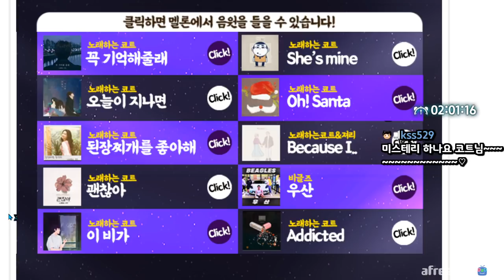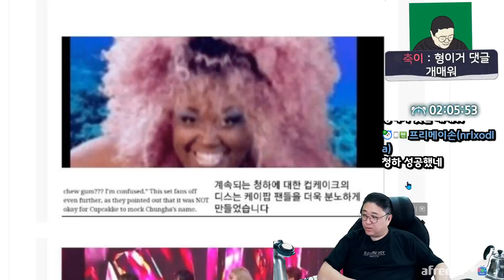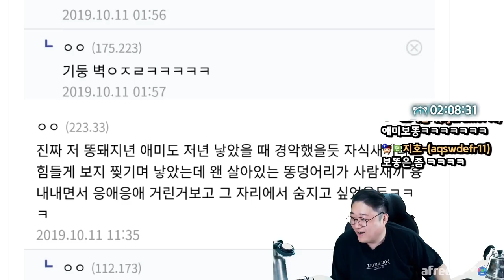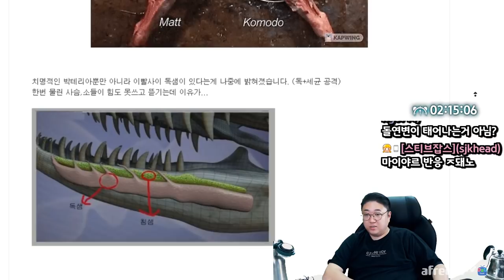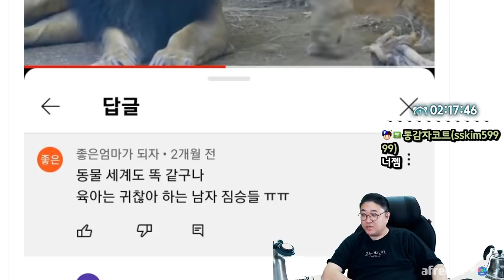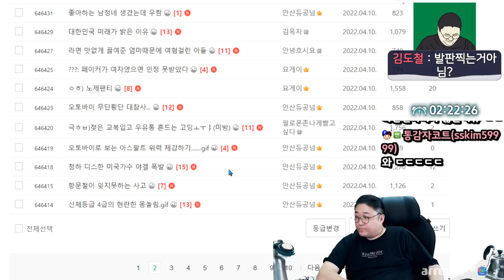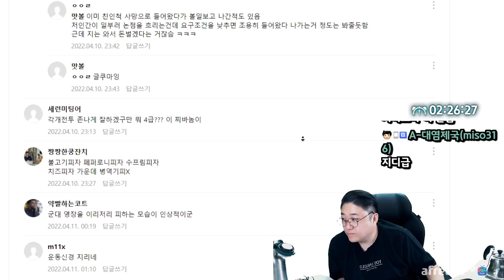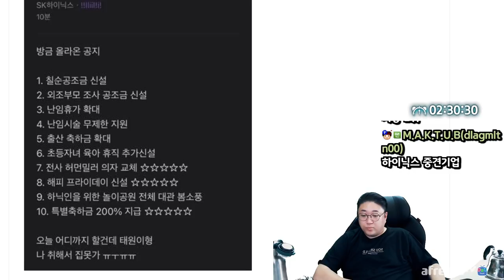온도0 당근마켓 거래 레전드ㅋㅋㅋㅋㅋㅋ (22.04.10-2)